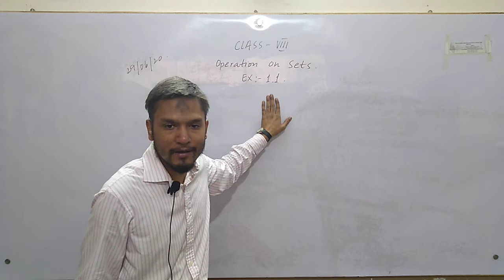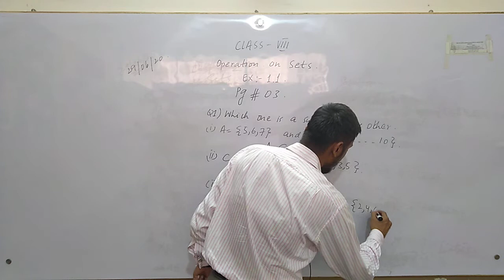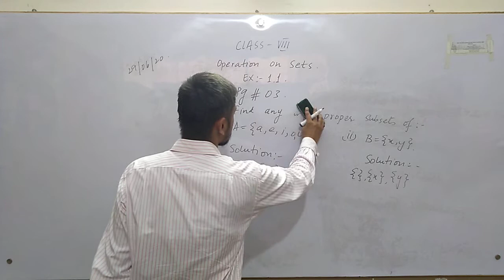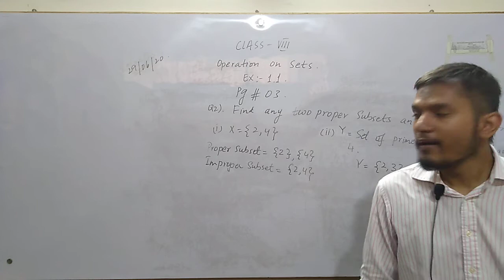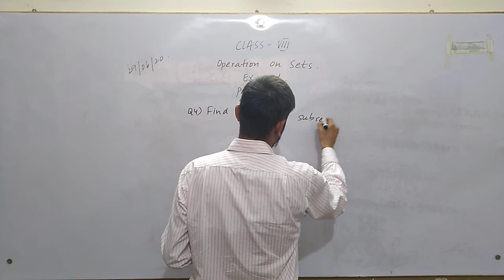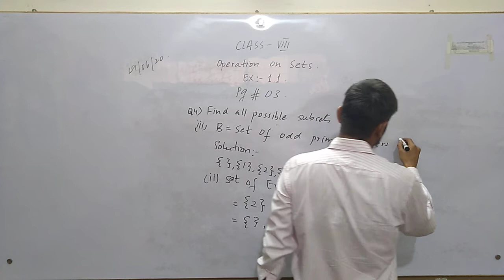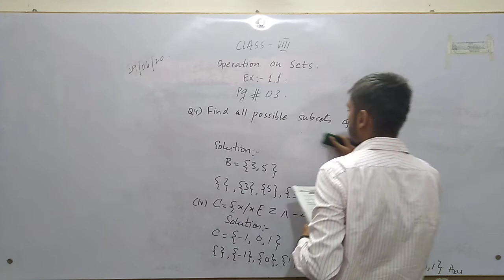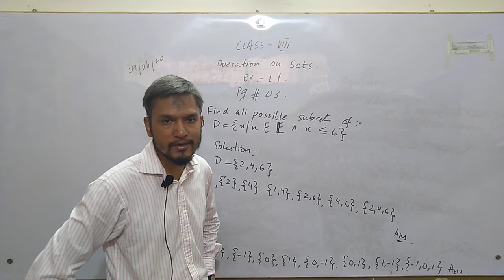Class VIII Subject Mathematic Ch Sets Lecture #1